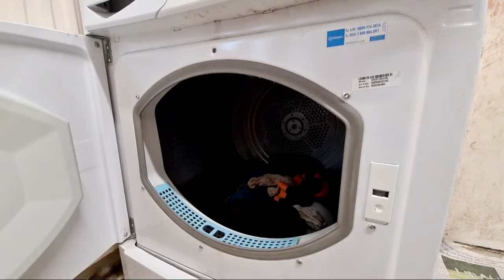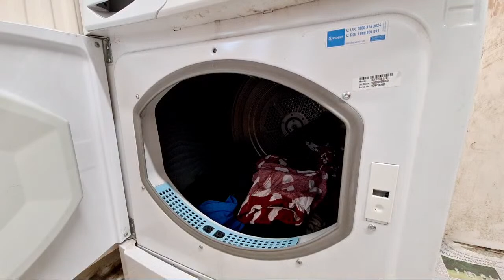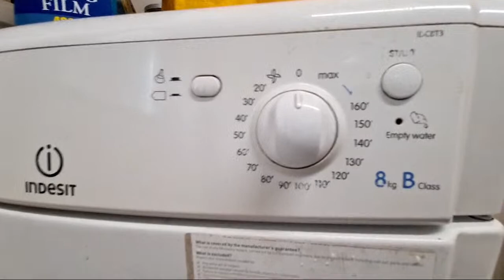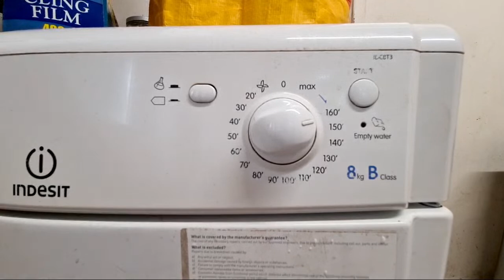Highlight 0:00 – 5:00 from Indesit IDC8T3 8KG Condenser Tumble Dryer Full Cycle